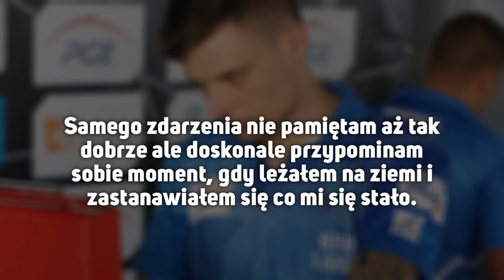Historia wypadku Kenni'ego Larsena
Kenni Larsen - to duński żużlowiec urodzony w 1988 roku w Odensie. Jego pierwszym klubem w Polsce była Wanda Kraków, z którą podpisał kontrakt na rok 2011. Jego kariera zapowiadała się naprawdę pasjonująco. Oprócz Krakowa swoją karierę rozwijał w Ostrowie, w Łodzi, Rzeszowie i w Zielonej Górze. Jednak w roku 2016 wystąpiło zdarzenie po którym w życiu Kenny'ego zmieniło się praktycznie wszystko...

Zdjęcia w filmie :
- Agencja Gazeta
- Steve Dixon
- Marcin Karczewski
- Anders Nilsson
- Mariusz Kopala
- Piotr Jedzura
- Marcin Inglot
- Jeff Davies
- Rafał Antos